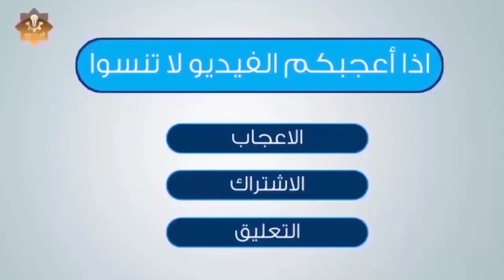حالات يجوز فيها عدم استقبال القبلة فى الصلاة